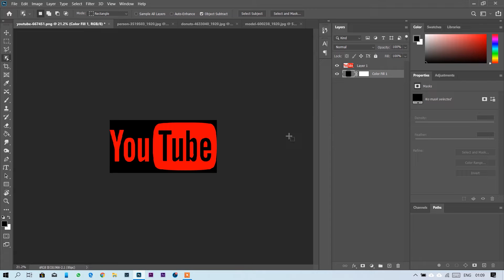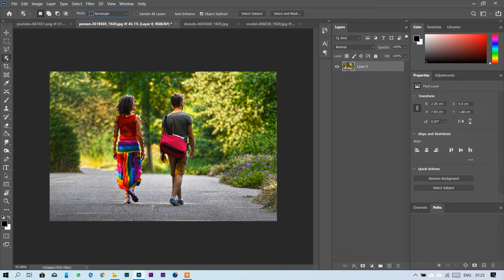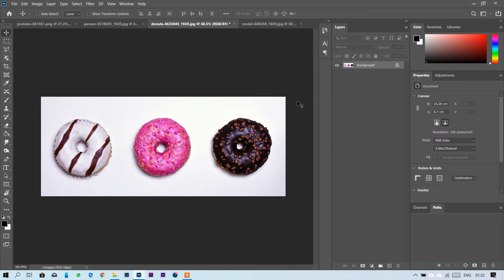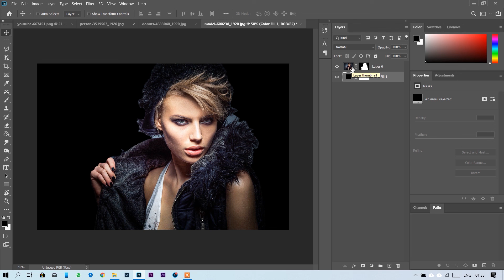Photoshop CC 2020 : Exciting New Features!(Now Anyone Can Use)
Photoshop CC 2020 version has been released with exciting new features and a lot of improvements. If you are a beginner and you are afraid to use photoshop because of its complexity, then this is the video for you. Now anyone can use photoshop because Adobe has introduced some new features to beginners which will save your time and at the same time serve your purpose very easily. In this video, I will be talking about two major features which will benifit the beginners the most.